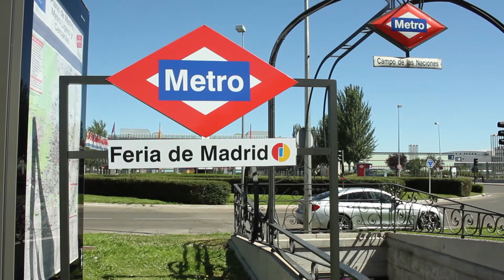IFEMA | Estación propia de Metro - Feria de Madrid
IFEMA @Feria de Madrid y el Gobierno de @Comunidad Madrid se complacen en anunciar una especial iniciativa para celebrar el Globalexhibitionsday GED17 UFI : la nueva denominación de la Estación de Metro Feria de Madrid, que une el Aeropuerto con el Recinto Ferial , y a la que llegan anualmente cerca de 3 millones de visitantes de 140 países